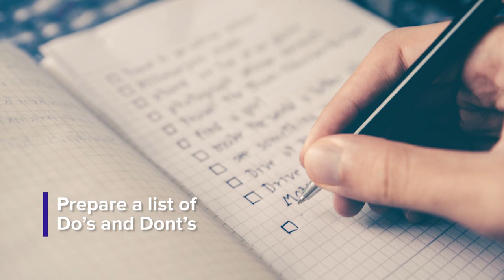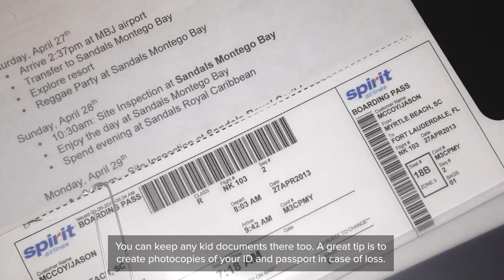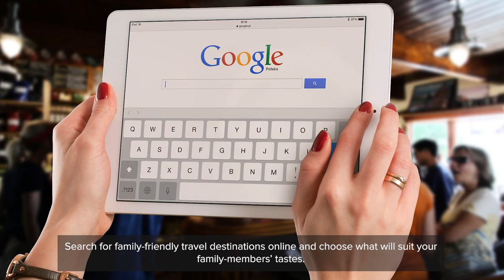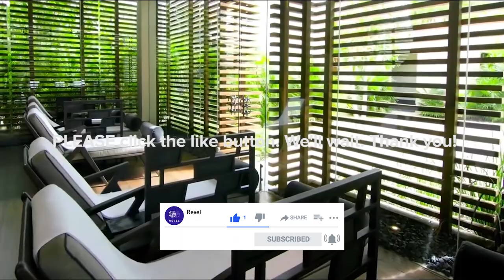Travelling With Kids | Top 10 Family Travel Tips | Travel Video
Travelling with kids?  Come with us on a journey through our top 10 family travel tips.  Be sure to watch all the way to the end, as our best family travel tip is not to be missed.  Which of these top 10 family travel tips do you think is the best tip for travelling with kids?